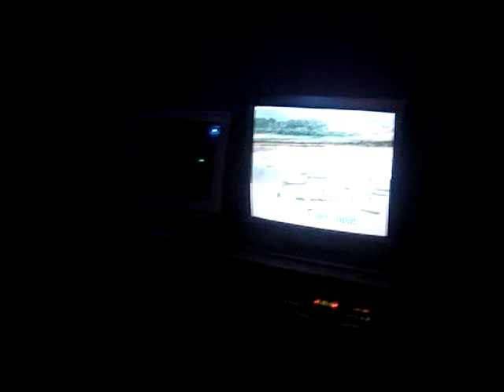Walk2live thác loạn